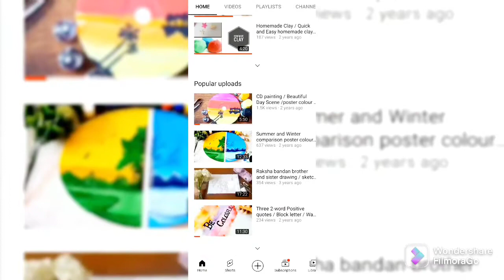CD Painting / A girl in a swing / Poster colours